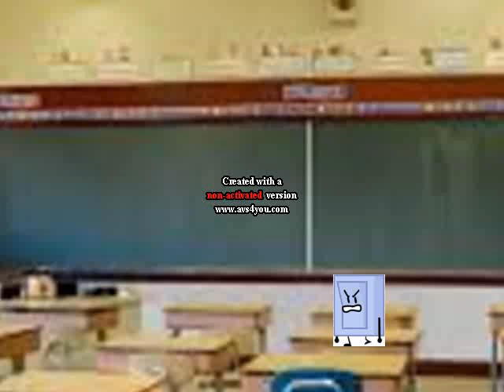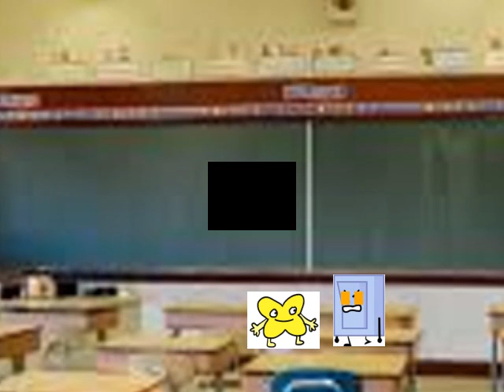X Gets In Deat Meat (REMAKE)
4 Behavior Cards:

Red Card - Reward
Orange Card - 2 Years Off
Blue Card - 1 Week Suspension
Black Card - In Deat Meat And Expelled Forever